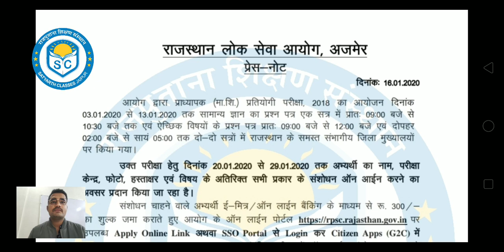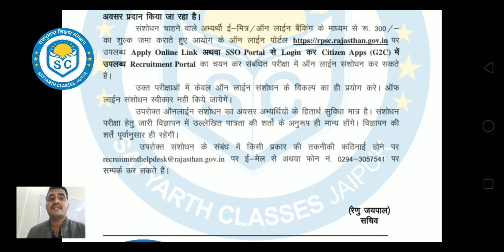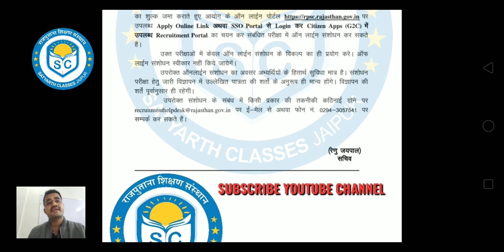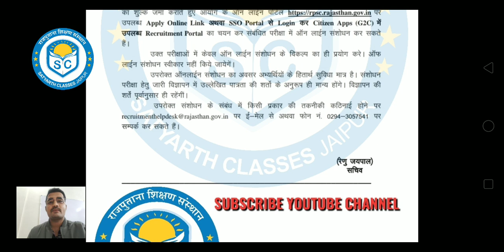RPSC FIRST GRADE FORM EDIT APPLICATION | rpsc फर्स्ट ग्रेड में अपने फॉर्म में संशोधन करें।।